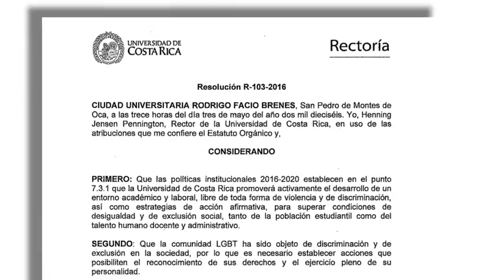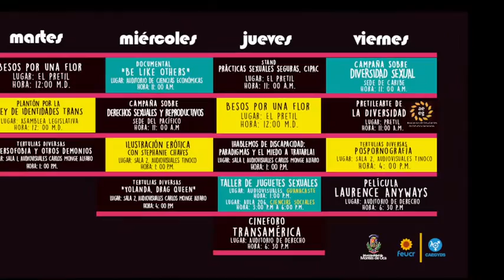Semana Diversa 2016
Con la inauguración de la campaña "¿Qué es un beso para vos?" y actividades que promueven el respeto de los derechos de la población sexualmente diversa la Universidad de Costa Rica celebra la Semana de la Diversidad.